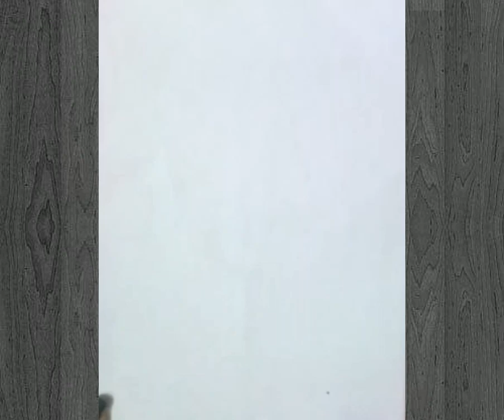How to draw violin🎻| musical instruments | It'z drawing time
Haii everyone, In this video I drew violin a musical instrument also known as fiddle a wooden chordophone in the violin family, a smallest and high pitched instrument.cello belongs to this family.

The things I used in this video:
👉B pencil
👉2B pencil
👉5B pencil
👉9B pencil
 (you can use whatever pencil not only the above mentioned items)
👉blending stump (instead you can use tissue paper or brush or cotton buds)

bye bye